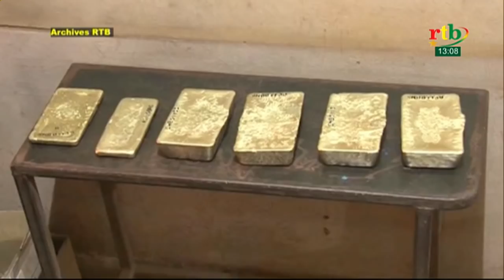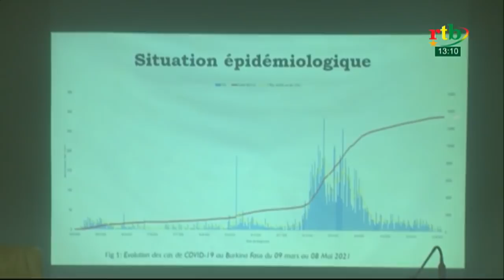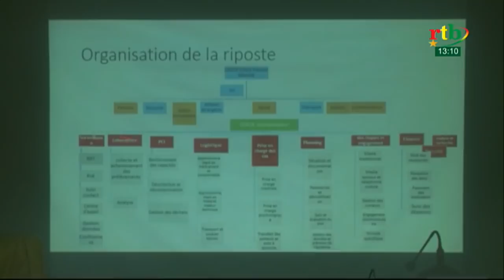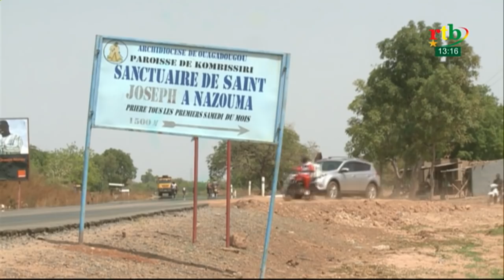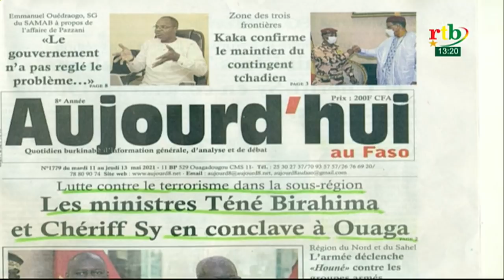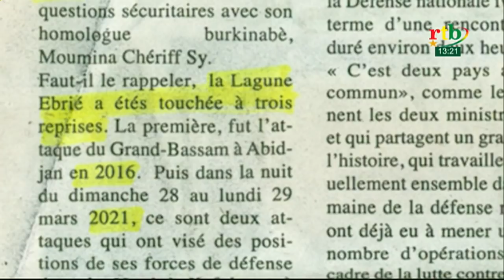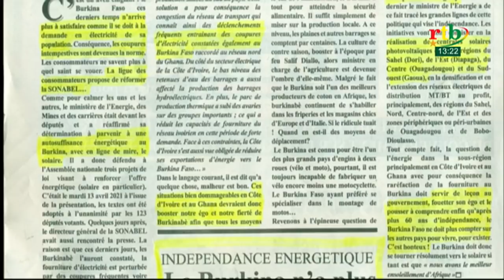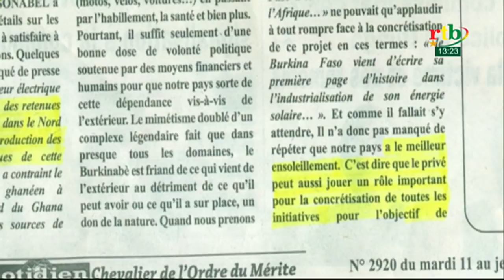JT de 13h du 11 mai 2021